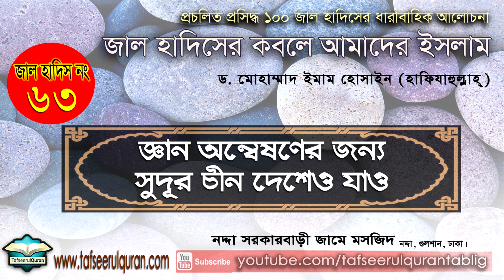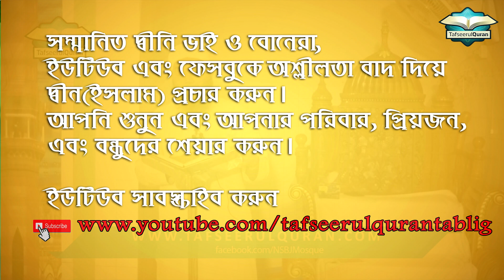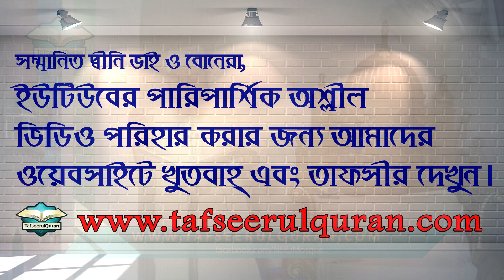জাল হাদিস নং ৬৩: জ্ঞান অন্বেষণের জন্য সুদূর চীন দেশেও যাও।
আমাদের দেশ বাংলাদেশ তথা এই উপমহাদেশে হাদিসে নববী (ﷺ ) -এর নামে নানা মিথ্যা কথা, ভ্রান্ত বিশ্বাস প্রচলিত। এ সকল হাদিস থেকে প্রচলিত,  প্রসিদ্ধ ১০০ জাল হাদিসের ধারাবাহিক আলোচনা
 "জাল হাদিসের কবলে আমাদের ইসলাম।"

আলোচকঃ ড. মোহাম্মাদ ইমাম হোসাইন

গত ১লা অক্টোবর, ২০১৮ থেকে ১ দিন পরপর ধারাবাহিকভাবে ১টি করে জাল হাদিসের আলোচনা প্রকাশ করা হচ্ছিলো। সুদীর্ঘ বিরতির পর পরবর্তী হাদিস গুলো পুনরায় দেয়া শুরু হলো। মূল হাদিসগুলো প্রকাশের পূর্বে এই বিষয়ের উপর প্রারম্ভিক আলোচনা ছিল ১ম ৫টি পর্বে।